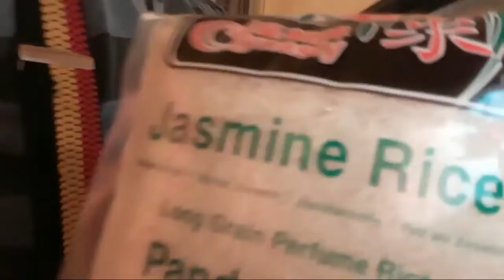Comment Bien Engraisser Avec Bubbles - Saison III - Épisode XI - Dîner Anniversaire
Pour fêter - comme il se doit - l'arrivée de Diana et Rebeka en Belgique il y a 10 ans, j'ai voulu laisser mon "délire" créatif s'exprimer du mieux qu'il pouvait, y ajoutant une petite pincée d'humour, une grosse louche d'Amour et de bonne humeur : )
Et voici le résultat : )
Petit message à ma Très Chère Lao : "t'as vu, je SAIS le faire !!!"  ; )